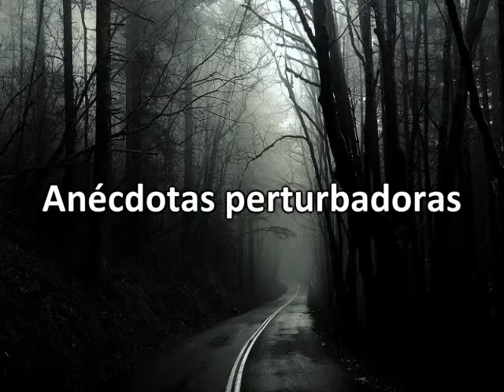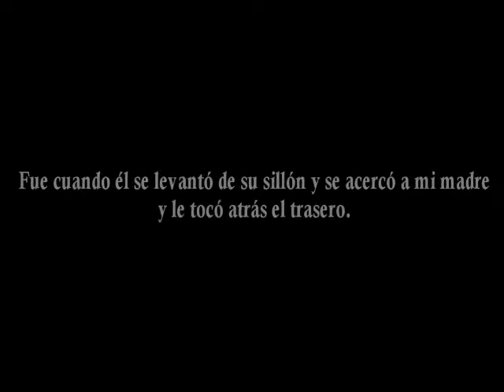Relatos de terror en República Dominicana 🇩🇴